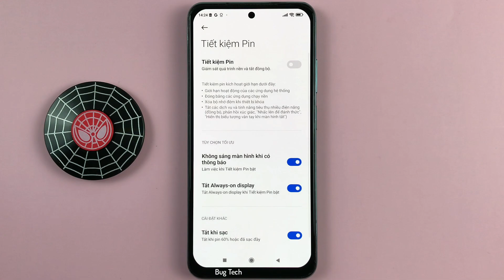Cách tự động tắt tiết kiệm Pin khi sạc đến 60% hoặc đầy trên Xiaomi Redmi Note 10